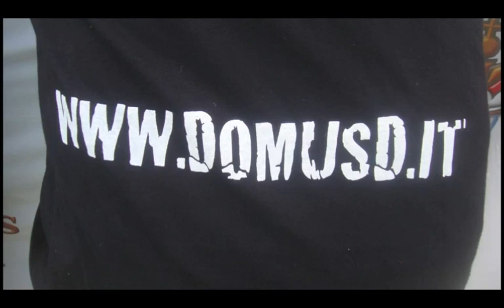STREETSOCCER 3vs3 2009 - DOMUS D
Il torneo di calcio più divertente che c'è!!